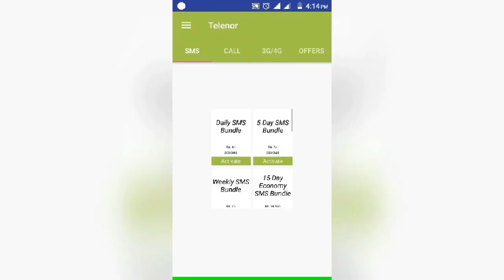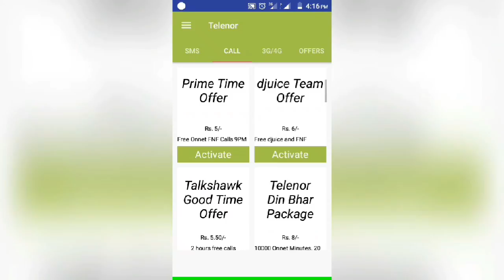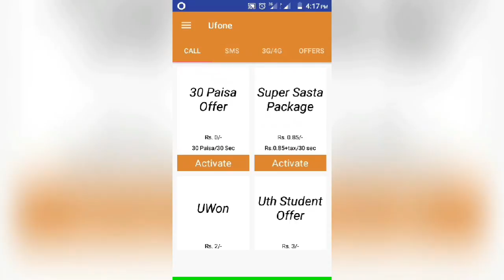How to Save Your Mobile Balance\ Credit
In this era of inflation you can save money in form of mobile balance | credit. Learn how to do this in this video. Manage and reduce your expenditure by saving your mobile balance.

Previous Video: How to download \ save Facebook Videos into Gallery.